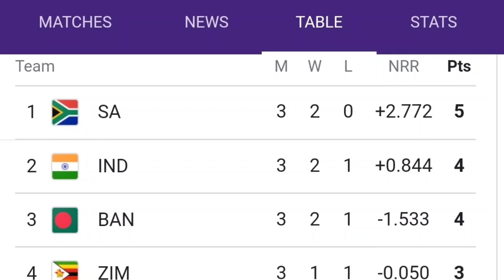India Playing 11 Against Bangladesh | अब ये 3 खिलाड़ि का क्या होगा! For T20 World Cup 2022 BCCI